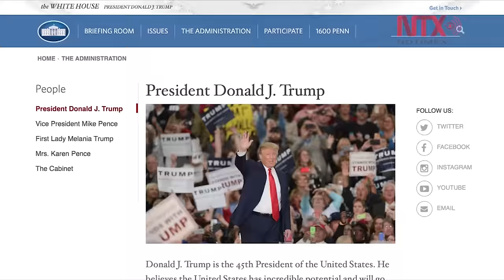Jornada de protestas en Washington contra Donald Trump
El evento de la investidura de Donald Trump como presidente de los Estados Unidos, estuvo enmarcado por protestas en las calles aledañas